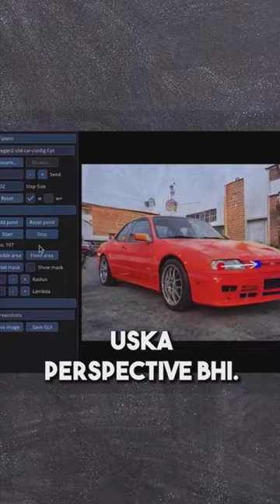How Dragon AI Technology is Transforming the Photo industry.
India's best popular AI Technology Industry..

India's best YT music Channel
On our channel, you have been uploaded songs prepared by AI like AI TECHNOLOGY VIDEO.  you can listen to total ai by visiting our channel. Thank you